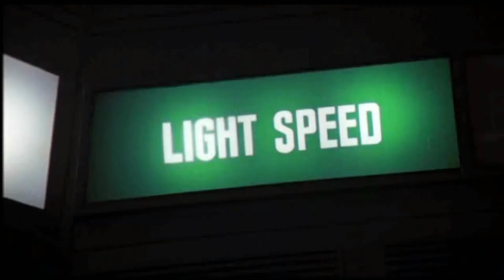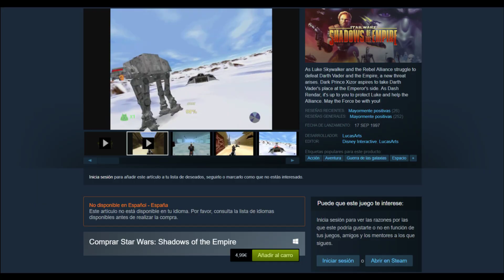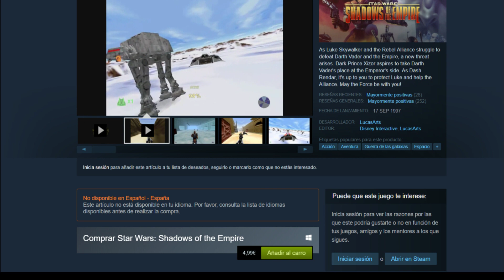CLASICAZOS: Star Wars Shadows of the Empire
¿Queréis saber lo que es una autentica aventuraza de Star Wars antes de que Jedi Fallen Order se la pegue? (Por Dios y lo más sagrado que me equivoque)
Pues no busquéis más que Shadows of the Empire. La aventura más variada, heterogénea y original que pueda caber en un cómodo cartucho de 128Mbs